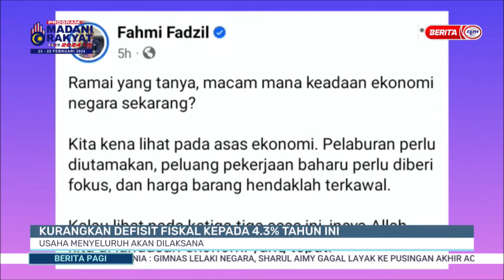19 FEB 2024 -BP- KURANGKAN DEFISIT FISIKAL KEPADA 4.3% TAHUN INI USAHA MENYELURUH AKAN DILAKSANA